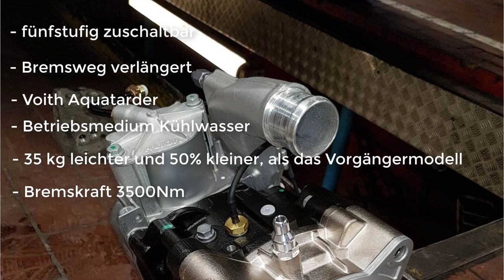Ausbau eines Retarders (MB Actros)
In diesem Beitrag zeige ich dir, wie du einen Retarder bei einem Mercedes-Benz Actros Baumuster 963 erneuerst.

Ein Retarder ist eine zusätzliche Bremse. Der Retarder ist am Getriebe angeflanscht. Er ist dazu da, die normalen Bremsen zu entlasten. Du kannst ihn separat zur normalen Bremse mit einem Hebel am Lenkrad fünfstufig dazuschalten. Der Retarder kann es sogar schaffen, den Lkw zum Stillstand zu bringen. Dies funktioniert jedoch nur mit einem deutlich verlängerten Bremsweg. Bist du aber ein vorausschauender Fahrer, kannst du den Lkw ohne die normale Betriebsbremse steuern. Retarder gibt es in verschiedenen Varianten. Der Retarder den du hier siehst, wird hergestellt von der Firma Voith und trägt die Handelsbezeichnung Aquatarder. Diesen Namen trägt er, weil er der erste Sekundär-Wasserretarder der Welt ist. Dieser Retarder hat einige Vorteile. Er braucht z.B. kein Öl mehr, denn er benötigt als Betriebsmedium nur das Kühlwasser. Außerdem ist er 35kg leichter und benötigt 50% weniger Bauraum. Trotzdem schafft er die gleiche Bremskraft wie das alte Modell.

Kommen wir nun dazu welches Problem der Retarder in diesem Fall hat und warum du ihn erneuern musst. Hier siehst du Kühlwasser. Das bedeutet, dass der Retarder undicht ist.

Hier kannst du nochmal sehen wie der alte Retarder eingebaut ist.

Bevor du überhaupt anfängst den Retarder auszubauen, musst du an der kleinen Schraube unten am Retarderrohr das Kühlwasser ablassen.
Nun musst du am Retardersteuergerät den Stecker von dem Kabel entriegeln und trennen. Dann musst du die Luftleitung herausschrauben.
Als nächstes trennst du die Rohr- und die Schlauchschellen der Retarderschläuche bzw. Retarderrohre oben und unten und schiebst die Schläuche und die Schelle nach vorne. Von unten musst du noch den mit zwei Schrauben befestigten Halter zwischen Rahmen und Retarder abschrauben.

Nun siehst du den Retarder von oben. Hier musst du zuerst die Kabelbinder, die das dünne Kabel festmachen entfernen. Nun machst du die Kühlwasserleitung ab. Dabei musst du beachten, dass du die kleine Metallklammer nicht verlierst, mit der die Leitung verriegelt wird, da diese Klammer schnell wegspringen kann. Wenn das passiert ist, muss die ganze Leitung erneuert werden.

Jetzt machst du den Stecker des Kabels ab. Wenn dies erledigt ist, schraubst du die beiden Luftleitungen am Steuergerät heraus. Danach kannst du das mit 4 Schrauben befestigte Steuergerät vom Retarder abbauen. Nun ist auch der Retarder zum Ausbauen bereit. Du musst nur noch eine Ölauffangwanne unter die Trennstelle zwischen Retarder und Getriebe stellen, da beim rausziehen des Retarders ca. 4 Liter Getriebeöl aus dem Getriebe auslaufen. Wenn die Ölwanne gut steht, kannst du die 4 Befestigungsschrauben des Retarders herausschrauben und den Retarder vom Getriebe trennen.
Der Ausbau ist somit abgeschlossen.

Nun musst du nachschauen ob die Schraube die den Rotor des Retarders zentriert noch da ist. In diesem Fall ist die Schraube noch an ihrem Platz. In vielen Fällen reißt die Schraube jedoch ab. Wenn das passiert ist, musst du den gesamten Kühlmittelkreislauf absuchen. Das machst du, bist du die Schraube gefunden hast. In 90% der Fälle findest du sie im Wasserpumpengehäuse. Wenn nicht, liegt sie nach meiner Erfahrung, entweder im Kühler oder im Retarderrohr.

Wenn du feststellst, dass mit der Schraube alles in Ordnung ist, kannst du dich den Neuteilen widmen.

Da wäre zunächst das Steuergerät, bei dem du den Steuergerätedeckel erneuern musst.

Der Grund weshalb du den Deckel erneuern musst, ist die Änderung des einen Entlüftungsventils damit du das dünne Tecelanrohr darauf befestigen kannst.

Die größte Erneuerung beim neuen Retarder sind die zwei sehr starken Magnetschrauben am unteren Retarderrohr. Diese verhindern, dass die kleine Schraube im Kühlsystem weitergespült wird, falls sie mal abreißen sollte.

Jetzt kannst du damit beginnen den neuen Retarder einzubauen. Der eigentliche Einbau funktioniert in umgekehrter Reihenfolge wie der Ausbau. Wenn du den Retarder fertig eingebaut hast, musst du ihn in der Datenkarte, im Daimler Programm „VeDoc“ aktualisieren lassen. Dies machen die Kollegen im Teiledienst. Du musst nur das Typenschild unten am Retarder Fotografieren und damit zum Teiledienst gehen.

Nun musst du mit der „Mercedes-Benz Star Diagnose“ das Fahrzeug auslesen und ein Update im Retardersteuergerät durchführen. Danach musst du erst noch das Getriebeöl auffüllen. Wenn das erledigt ist, kannst du anfangen den Kühlmittelkreislauf wieder zu befüllen. Sobald der Kühlmittelausgleichsbehälter überläuft, musst du mit der Star Diagnose die Befüllung des Kühlmittelkreislaufs einleiten. Dabei fährt das Fahrzeug verschiedene Drehzahlen an, um das Kühlsystem komplett zu entlüften. Danach ist alles erledigt. Du musst das Fahrzeug nur noch probefahren, und danach nachschauen,ob alles Dicht ist.